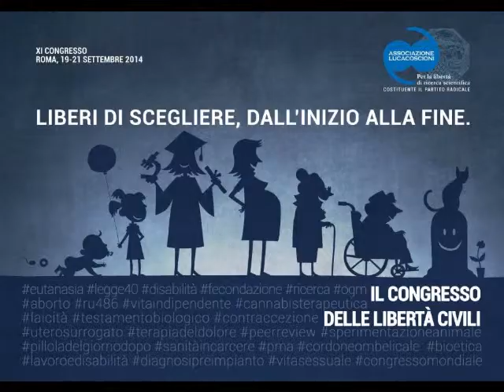20 settembre 2014 Radicali a Porta Pia - Intervento di Mario Staderini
Intervento di Mario Staderini. Presidente dell'Associazione Radicale "Per la Grande Napoli".

XX settembre 2014 la celebrazione della Breccia di Porta Pia
Manifestazione organizzata da Associazione Luca Coscionii e Radicali Italiani.

XI Congresso Associazione Luca Coscioni, dal 19 al 21 settembre 2014 a Roma, Hotel Radisson in via Turati 171.

‘Il Congresso delle libertà civili’, quelle su cui Parlamento e Governo latitano: autodeterminazione sull'inizio e fine vita, fecondazione, aborto, eutanasia, libertà di ricerca scientifica.